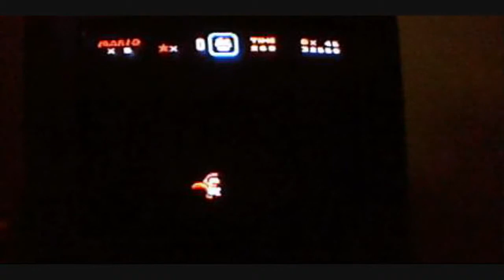Let's Play Super Mario World Part 62: Chocolate Island 2 Secret Exit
Modern NES Gamer Ep. 209